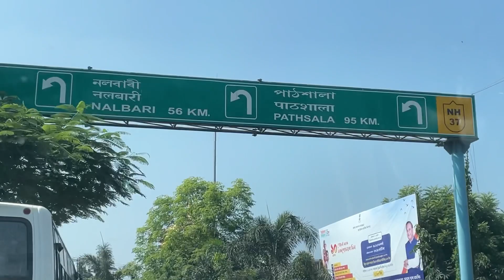Way to Nalbari🚗 | Eidi ahanba chatpaniba ashh!! Yam nungairakye 🥰